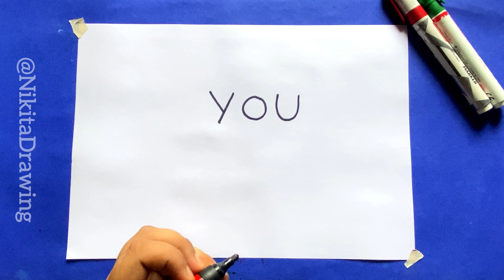गुलाब का आसान चित्र How to draw rose with you॥turn you into rose easy step-by-step for beginners